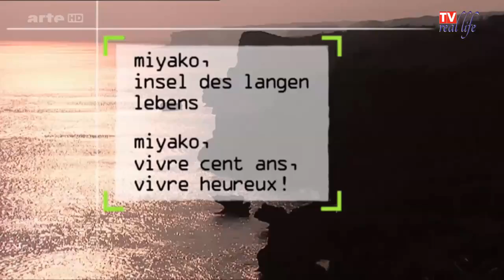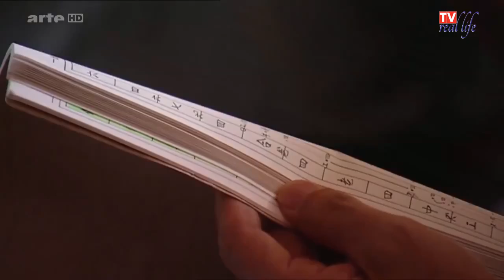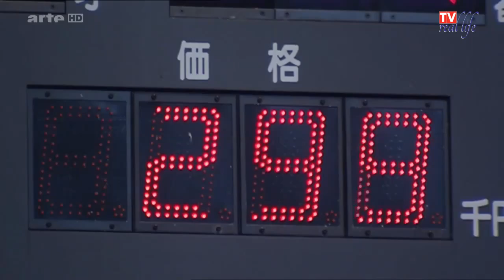Miyako - Insel des langen Lebens - Doku